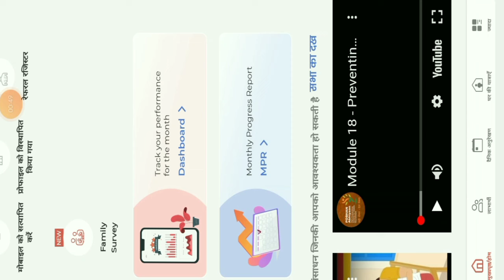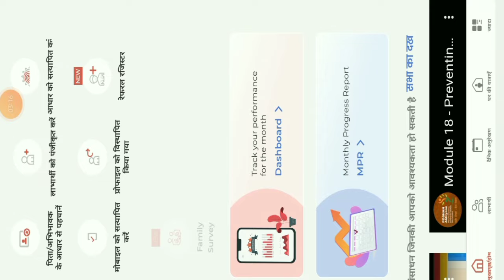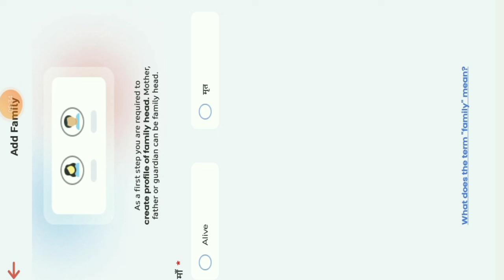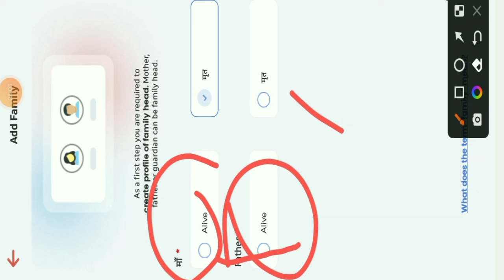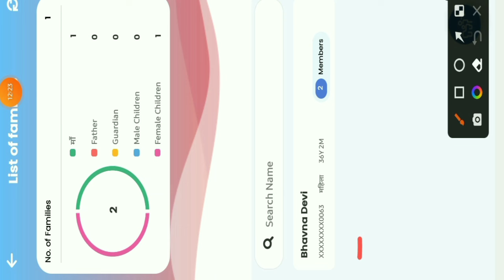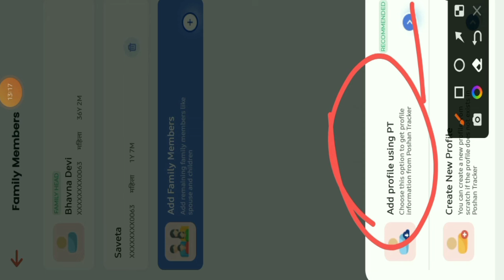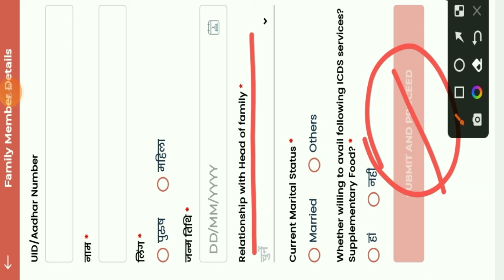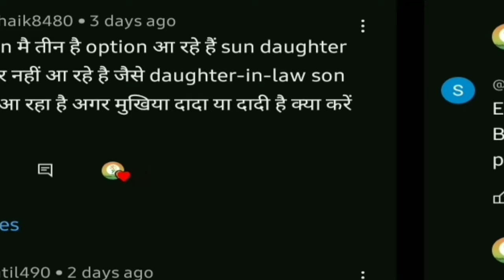पोषण ट्रेकर पर किन - किन परिवार का सर्वे भरे || Poshan tracker Family survey kaise karen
पोषण ट्रेकर पर फैमली सर्वे कैसे भरे
पोषण ट्रेकर पर परिवार का सर्वे कैसे भरे
पोषण ट्रेकर परिवार के सदस्य कैसे जोडे
पोषण ट्रेकर न्यू परिवार कैसे जोडे
Poshan tracker new Family head details add